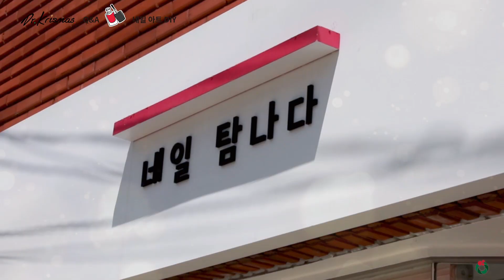[Q&A]네일아트 DIY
[방구석 뷰티 클래스 - 네일 아트 Q&A 편]

반갑습니다. 닥터크리스마스입니다.

오늘은 네일에 관한 궁금증을 해결하기 위한

Q&A 시간을 만들었습니다.

가장 대중적인 9가지 질문을 선정하여

전문가가 직접 답변을 해주는 시간을 만들었으니~
네일에 관한 궁금증을 해결하고 싶으시다면

K-뷰티 전문가로 출연해서 본인의 솜씨를 뽐내주시기 위해 닥터 크리스마스와 연락하시려면?!

촬영 : 성빛나PD
편집 : 성빛나PD
일러스트 : 안혜리 디자이너